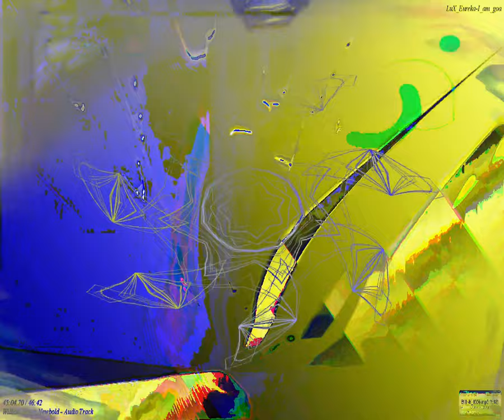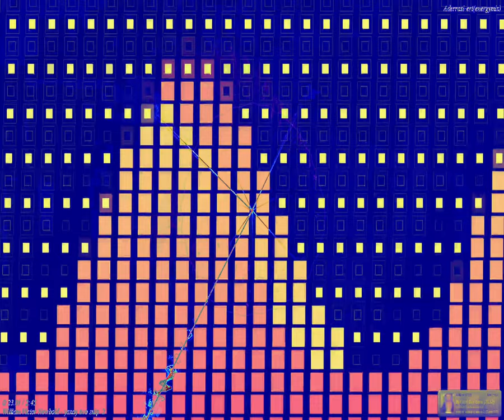[EPILEPSY WARNING] Movie 24 03 01 10h08m52s